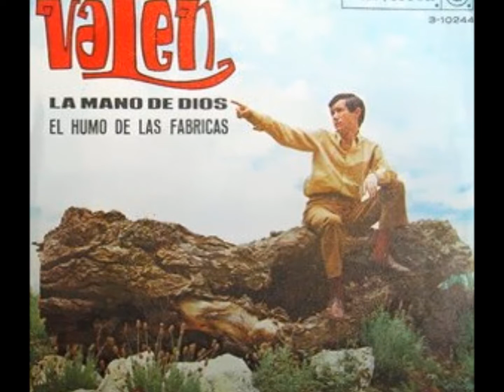CLASICAS DEL AMOR 791 VALEN - ASI TE AME